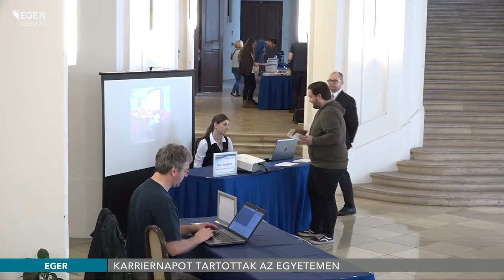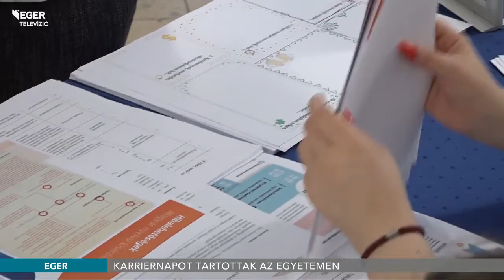Karriernapot tartottak az egyetemen - 2018.04.24.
Végzős hallgatóknak tartott karriernapot az Eszterházy Károly Egyetem. A Líceum aulájában elhelyezkedési tanácsokkal és konkrét álláslehetőségekkel is várták az érdeklődőket.